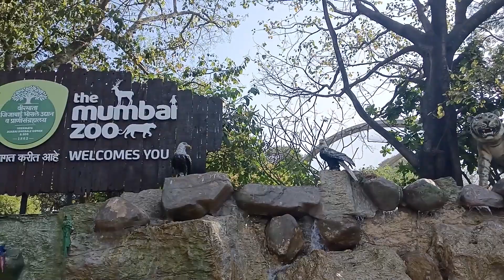aishwarya ke sath Rani baug ka safar🐢| Family trip to zoo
Mumbai Zoo / Veer Mata Jijabai Bhonsale Park / Byculla Mumbai Address: 91A, Lalbaug Flyover, Near Railway Station, Byculla East, Mazgaon, Maharashtra, 400027
Price ₹100 For A Family Of Four (Mother, Father, And Two Children). An Additional ₹25 Will Be Charged For Each Extra Child.